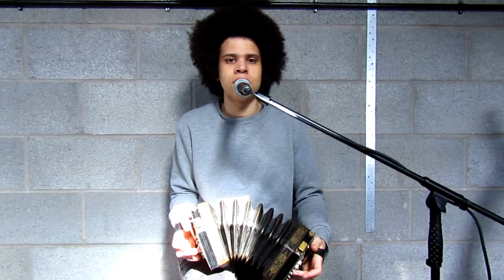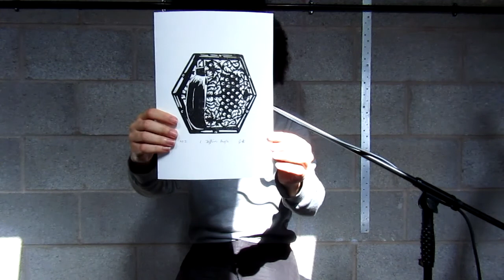Cohen Braithwaite -Kilcoyne in Concert 13.5.21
Cohen Braithwaite-Kilcoyne Played for the   Topic Folk Club Concert  after he recorded a special concert for the night.

Best known for work energetic folk trio Granny’s Attic, Cohen is a singer and instrumentalist with a love of English music. Cohen plays melodeons and anglo concertina and is a powerful singer with a string of awards and nominations under his belt already, including a nomination for the BBC Radio 2 Folk Awards Horizon Award in 2018.